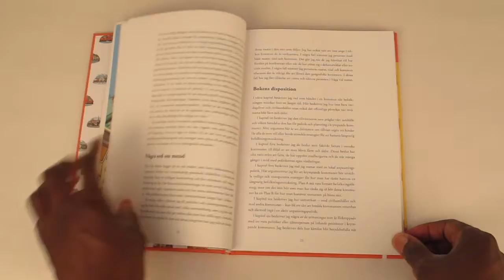Mindre Många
Dokument Press publishes and distributes books all over the world focusing on subculture and street expressions in art, photo, music, fashion and film.